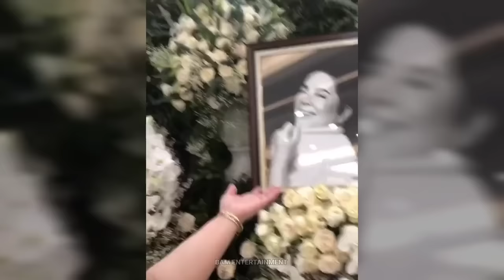Tom Taus 'Cedie' Dumalaw Na sa Burol ng Kanyang INA sa Showbiz nasi Jaclyn Jose sa 4th Day ng Lamay😭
4th ng lamay ni jaclyn jose dumalaw si tom taus, barbie forteza at gina alajar, jaclyn jose pumanaw na